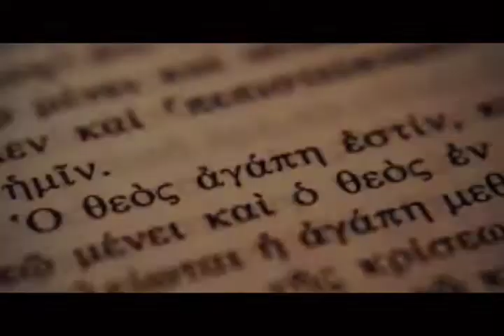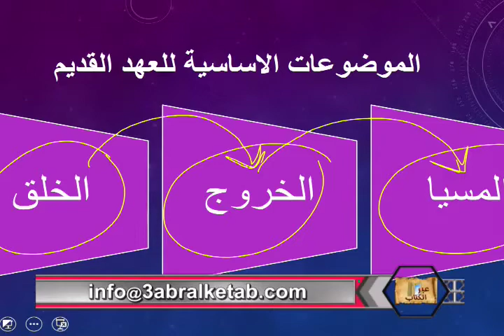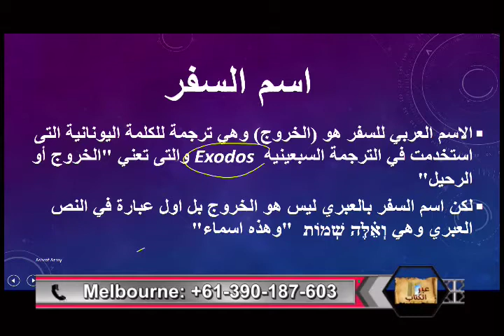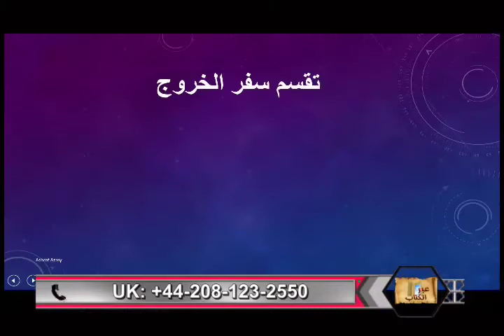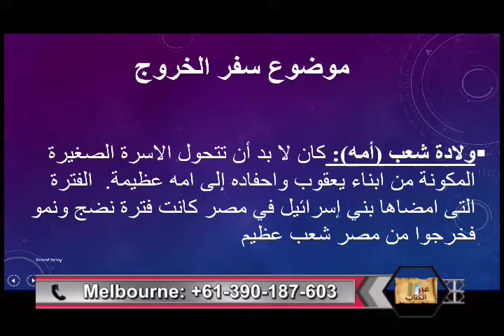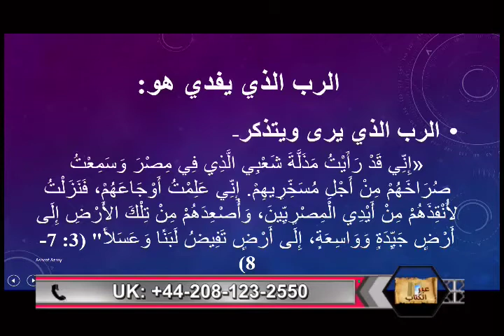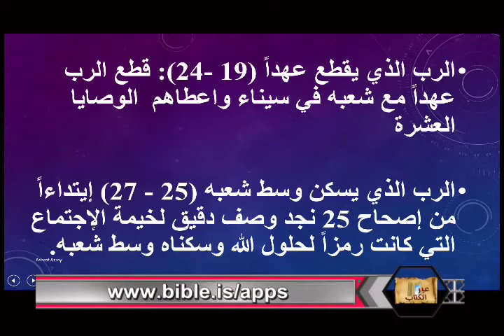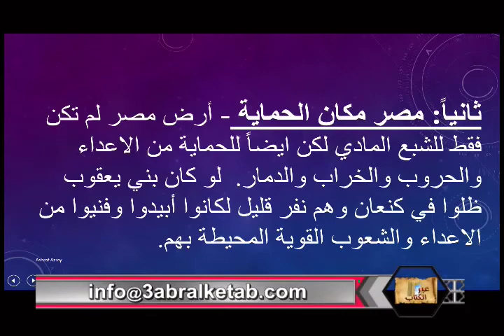رحله في سفر الخروج-عبر الكتاب -202